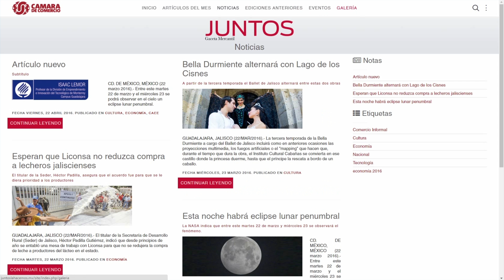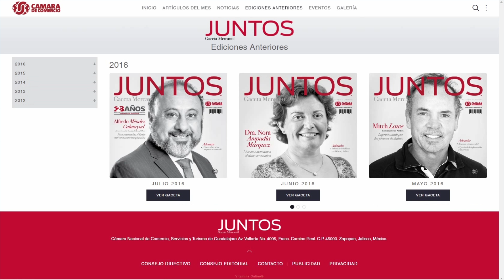Revista Juntos Gaceta Mercantil online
¡La historia continúa!
Seguimos innovando con nuestra revista online ‪Juntos‬ Gaceta Mercantil.
¿Y tú ya estás listo para darle click?